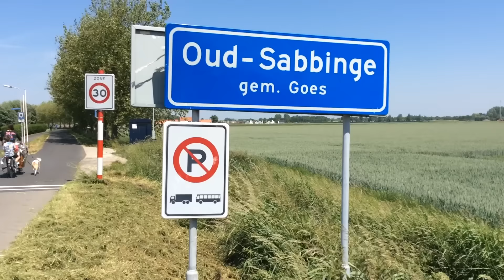OUD-SABBINGE IN ZWART-WIT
In het acht eeuwen oude Sabbinge laten uitvergrote foto's de geschiedenis zien.